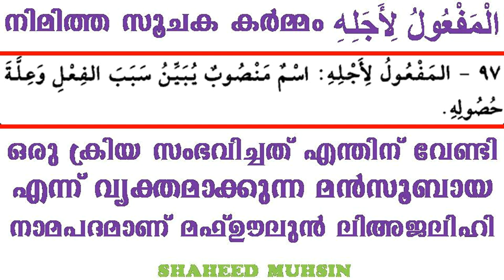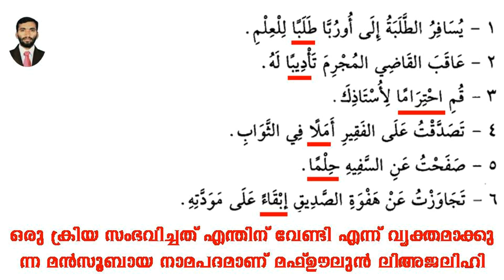ARABIC GRAMMAR LESSON 60 ( المفعول لأجله) നിമിത്ത സൂചക നാമം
അറബി ഗ്രാമർ പഠനം ഇനി നിങ്ങളുടെ വിരൽ തുമ്പിൽ ലളിതമായ ശെെലിയിൽ എളുപ്പത്തിൽ മനസ്സിലാക്കും , നിങ്ങളുടെ പ്രാർത്ഥനയിൽ എന്നെയും ഉൾപ്പെടുത്തുക